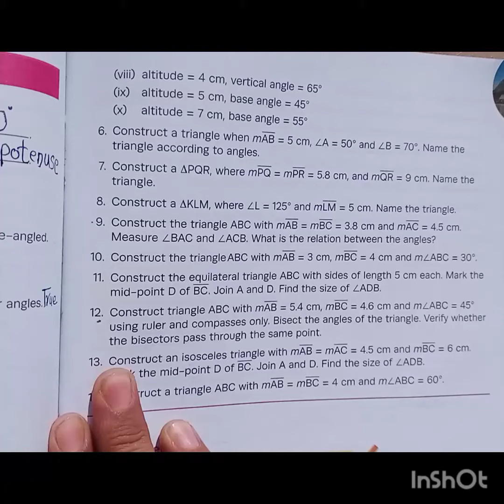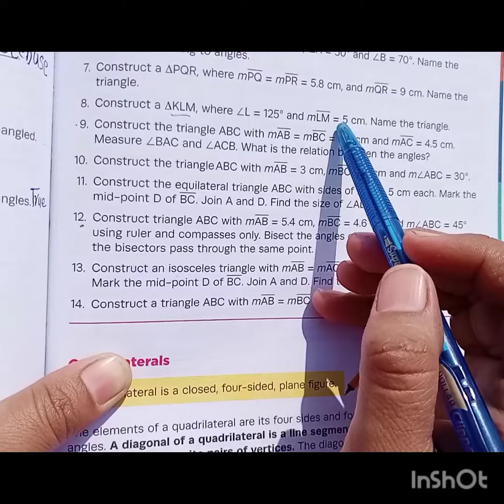oxford new countdown book 7 third edition || chapter 12 || Exercise 12A || Q5_Q10 solved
assalamualaikum
In this lecture we  the oxford new countdown book 7 third edition  Chapter 12  Exercise 12A question 6 , 7 , 8 , 9 , 10 in the world easiest way.

 equilateral triangle
construct triangle
Fazaia maths
allied school maths
Smart school math
class 7
grade 7
lecture is in Urdu
lecture is in Hindi